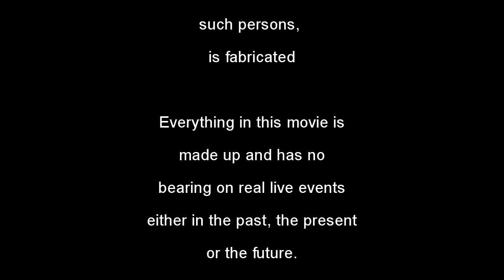Ready, Player One? A republican rescue film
King of Bain, aka When Mitt Romney came to town, is an embarrassing moment in the republican preliminaries. But a leading republican lady calls out the republican rescue team.